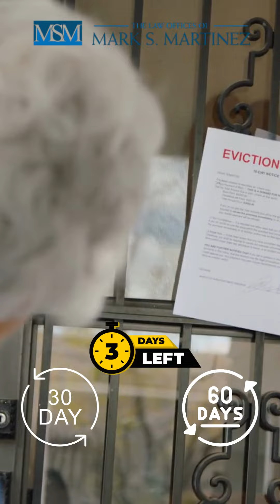How to evict a tenant Los Angeles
How to Evict a Tenant in Los Angeles: A Landlord's Guide

Evicting a tenant in Los Angeles can be a complex process for landlords. Here's an overview of lawful steps to remove a tenant from your Los Angeles rental property.

Serving Proper Notice

👉 Choose the appropriate notice for the situation, such as 3-day pay or quit. Ensure proper content and delivery under Los Angeles laws.
👉 Provide required additional notices like the termination of tenancy with cause. Avoid procedural defects.
👉 Document your efforts to serve notices properly. This creates crucial evidence if the eviction is disputed.

Filing the Unlawful Detainer Case

👉 After required notice periods expire, complete and file the unlawful detainer complaint at the LA courthouse.
👉 Effectuate timely, proper service of the court papers on the tenant defendant. This is essential for the case to proceed.
👉 Attend the court hearing prepared with all needed documentation, evidence, and witnesses.

Enforcing the Court Judgment

👉 If you obtain a favorable judgment, request a Writ of Possession to have the sheriff enforce the tenant's removal.
👉 Handle any last-minute requests to delay lockout, such as emergency stay applications.
👉 Legally remove the tenant's belongings and change the locks after lockout is complete.

Following lawful protocols is critical for a successful tenant eviction. Consult an attorney to avoid potential pitfalls when removing a non-cooperative tenant.